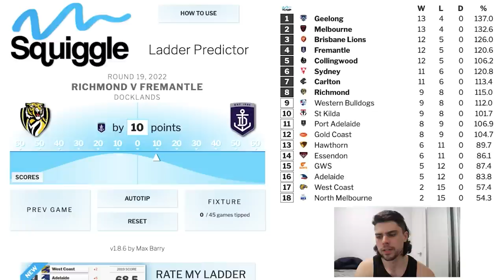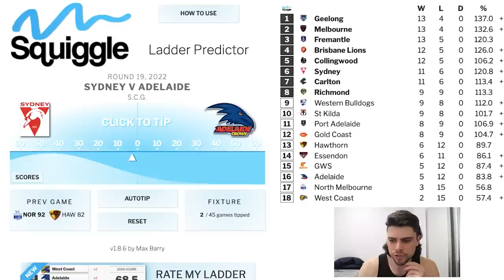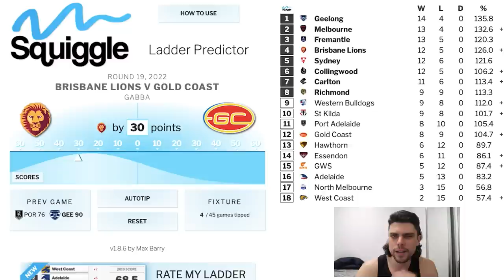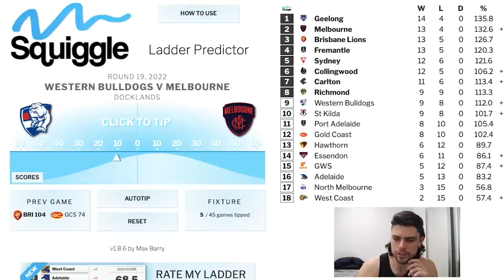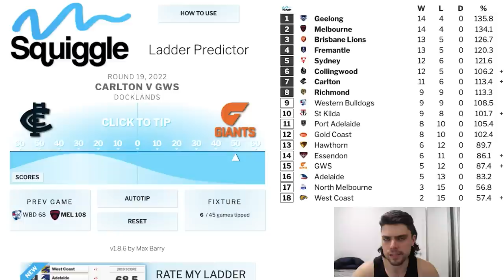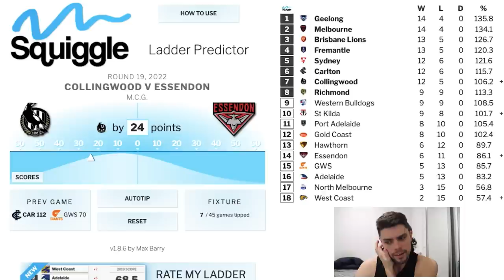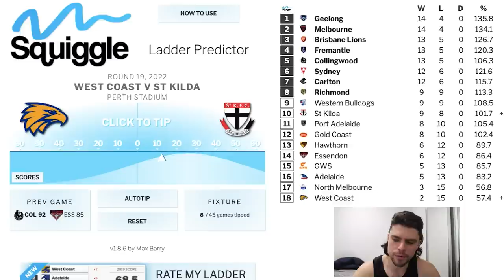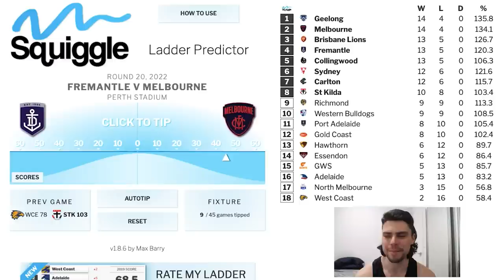AFL Round 19 Predictions | JUST THE TIPS